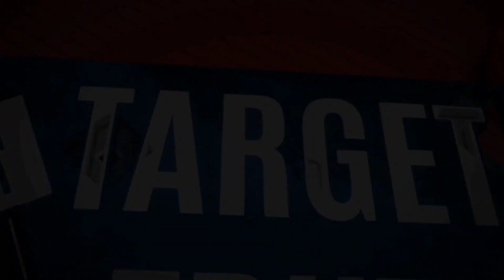KALBURGI ಲೋಕಸಭಾ ಚುನಾವಣೆ ಹಿನ್ನಲೆಯಲ್ಲಿ ಸ್ಥಾಪಿಸಲಾಗಿರೋ ಚೆಕ್‌ಪೋಸ್ಟ್‌ನಲ್ಲಿ ಹಣ ಹಾಗೂ ಸೀರೆಗಳು ಜಪ್ತಿ